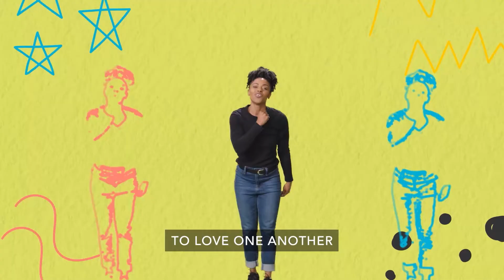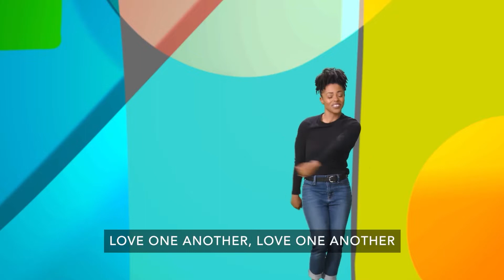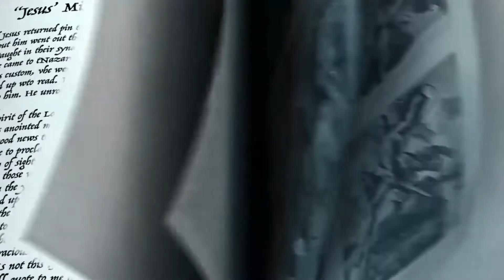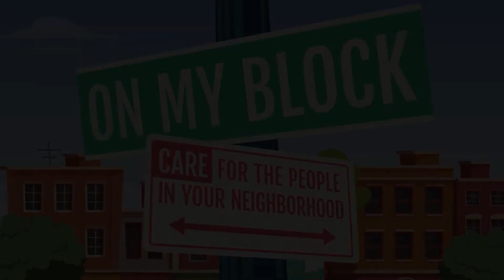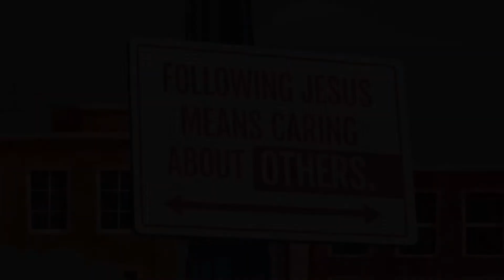Severn KiDS Online - On My Block (Elementary) - February 6, 2022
SoundStripe Code: DXZSSGJ9DHZJF7EJ